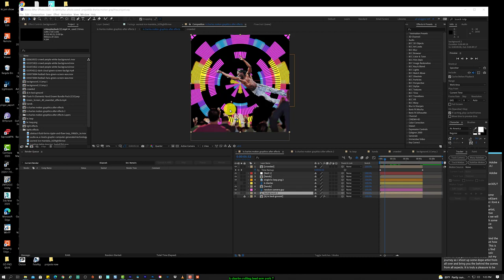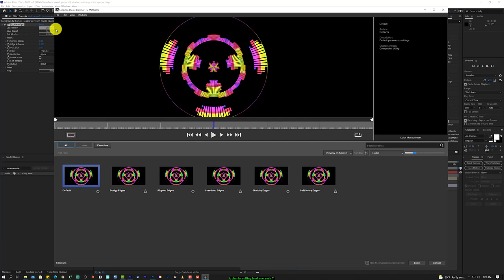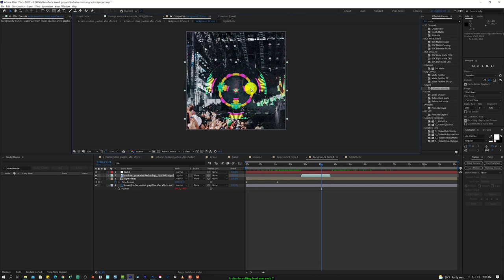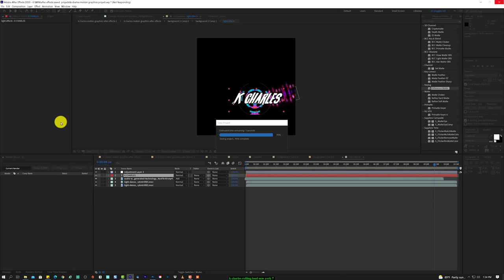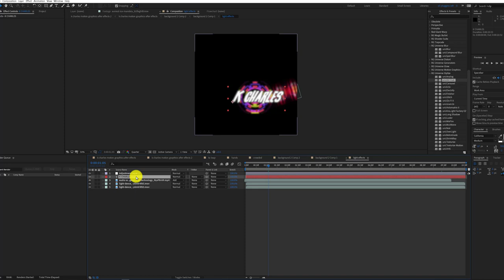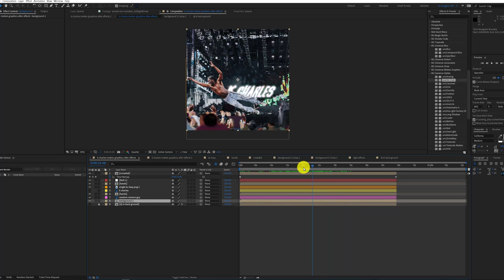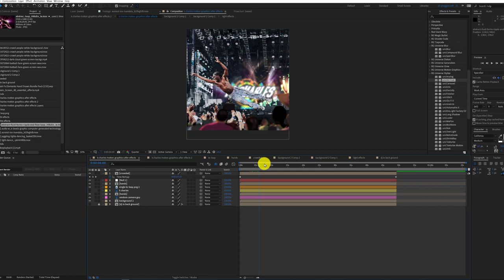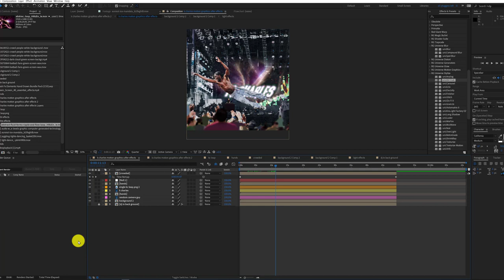adding text behind Subject hip hop cover art motion graphics Part 2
This is how I made K charle's motion graphic Hip Hop Cover Art effect.